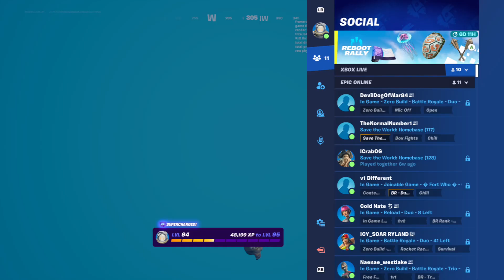fortnite creative update